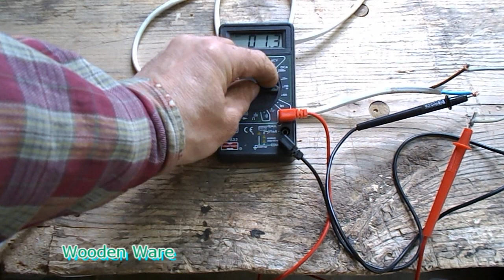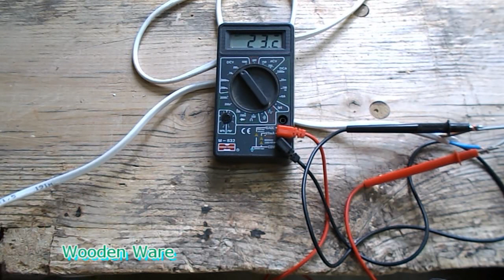Блок питания к шуруповерту. (Кульминация)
Итог моей работы по восстановлению работоспособности моего аккумуляторного шуруповерта - изготовление сетевого блока питания своими руками, с переделкой трансформатора.